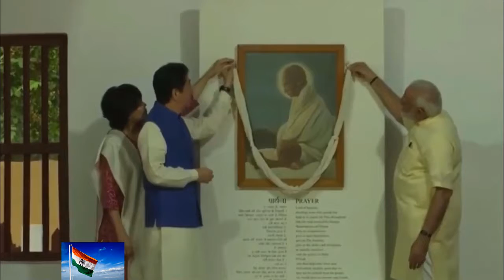Foreign Media on INDIA's First Bullet Train | INDIA-JAPAN Ties | Latest | Year 2017